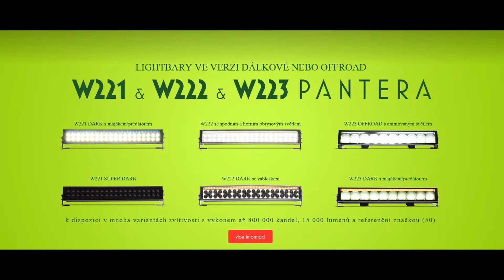WAS LED lightbar W221-W223